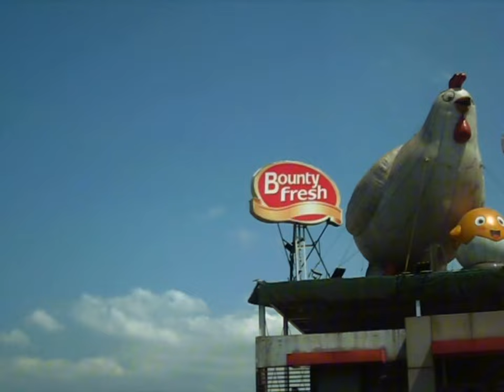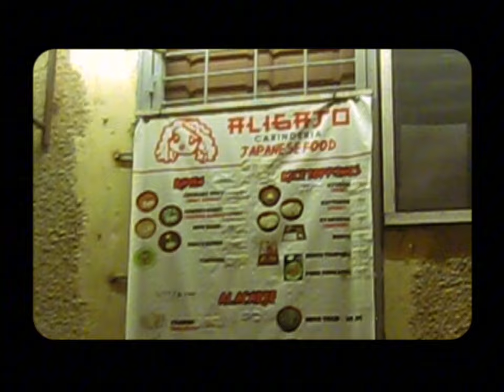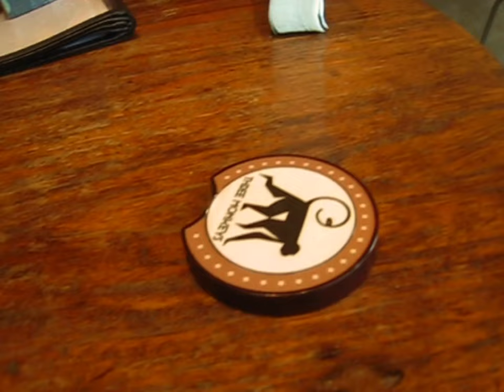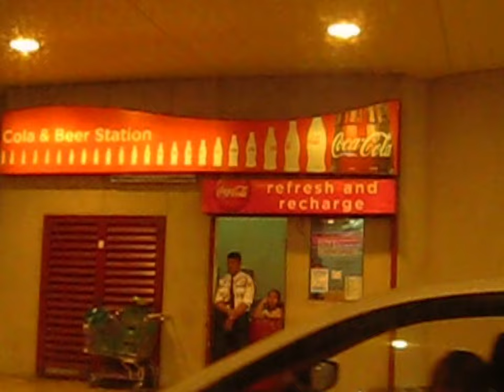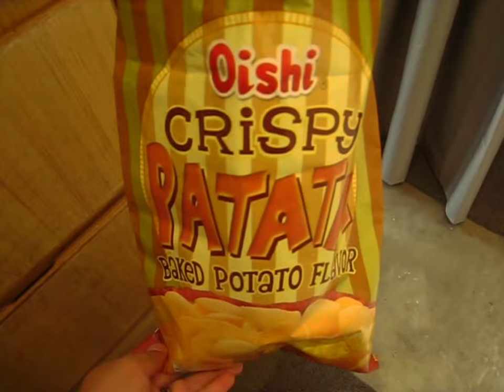The Real Nostalgia with this 2000s Digicam 📷 ! Brings back many memories 📽💕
Hello everyone! For today’s video, it’s a different approach from my previous videos. Documented a week in my life with Canon Digital Ixus 860 IS.

I found my mom’s camera, which we usually took our photos when we’re still young. It gives so much nostalgia because of its retro feel. I’m glad that I found it and thankful my mom lend it to me. So I hope you liked it.

Spend our weekend in Nuvali, and tried Three Monkeys Cafe. I love their coffee and the birthday cookie is a must try.